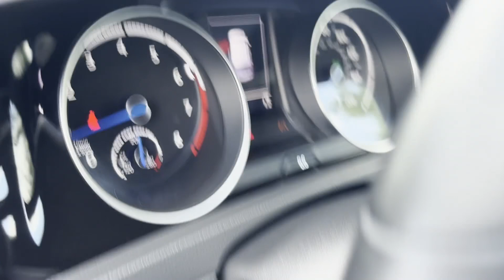2016 Volkswagen Golf R Dublin, Worthington, Westerville, Bexley, Upper Arlington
2016 Volkswagen Golf R  WVWLF7AU9GW277551 Video